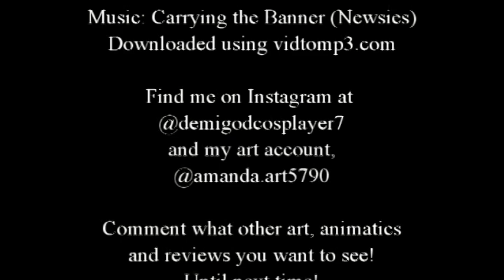Jack Kelly & Crutchie Morris (Newsies) Time Lapse Drawing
I really love the 2017 Newsies film on Netflix, so I decided to draw Andrew Keenan Bolger and Jeremy Jordan as Crutchie and Jack from Newsies the musical! These two and their friendship are the cutest, so I definitely wanted to draw them.
Drawn with Prismacolor pencils in about four hours.
Newsies the musical and its songs and characters belongs to Alan Menken, Jack Feldman, Harvey Fierstein and others. Edited using CyberLink PowerDirector. Drawing scanned using GIMP. Background music: Carrying the Banner from Newsies OBC soundtrack.